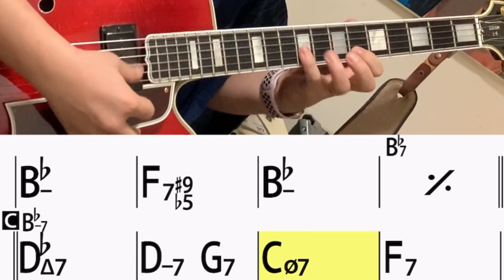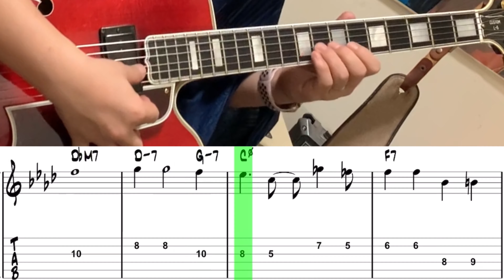【Jazz Standards Bible for Guitar】Airegin : Playing Melody w/tabs + Improvisation セッション定番曲#2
【Jazz Standards Bible On Guitar】Airegin (Sonny Rollins) : Playing Melody w/tabs + Improvisation セッション定番曲#2

通称黒本のジャズ・スタンダード・バイブル セッションに役立つ不朽の227曲より週１ペースでなるべく譜面通りにメロディーを弾いていこうと思います。
メロディータブ譜付きで、遅いテンポと速いテンポでメロディー＋アドリブで弾いています。
譜読みが苦手、明日セッションで弾きたい、洋服の生乾きわ避けたいなどの際にご使用下さい。

EQUIPMENTS
GUITAR: GIBSON L-5CES WES MONTGOMERY
PICK UP: KENT ARMSTRONG P-90 HANDWOUND In Humbucker Case
AMPLIFIAR: YAMAHA thr10ii
Japanese Wes Montgomery
My guitar teacher

My friend who learn at MIYANOUE
Good guitarist

大家　涼司

2012年より渡米。
2014年より現在までジャズピアニストの三上クニ氏に師事。